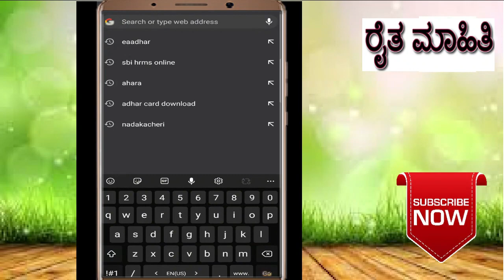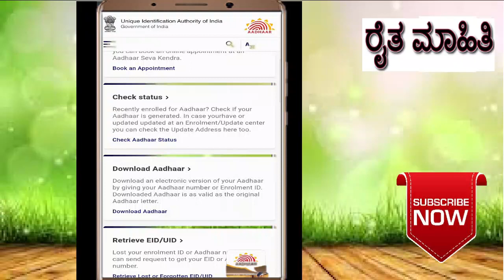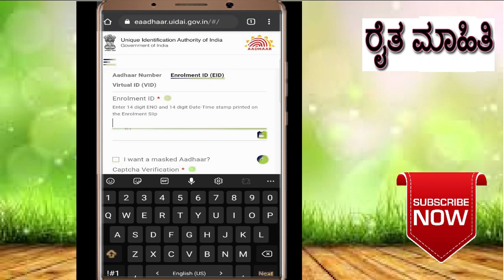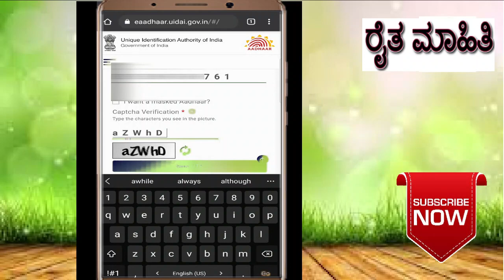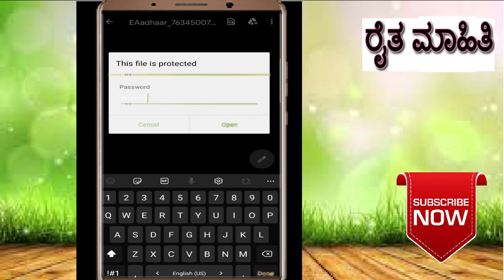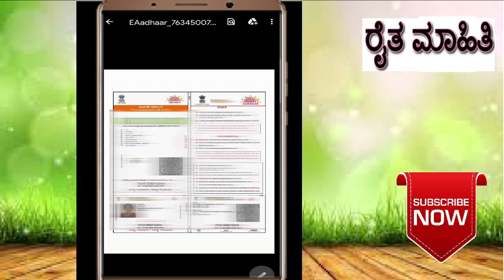How to Download Original Adhar card in 5 minutes | ಒರಿಜಿನಲ್ ಆಧಾರ್ ಕಾರ್ಡ್ ಡೌನ್ ಲೋಡ್ ಮಾಡುವ ವಿದಾನ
ಒರಿಜಿನಲ್ ಆಧಾರ್ ಕಾರ್ಡ್ ಡೌನ್ ಲೋಡ್ ಮಾಡುವ ವಿದಾನ /How to Download Original Adhar card in 5 minutes

ಇದು ರೈತ ಮಾಹಿತಿ ಚಾನಲ್   ರೈತರ ಅಭಿವೃದ್ದಿಯೇ ನಮ್ಮ ಧ್ಯೇಯ
ಈ ಚಾನಲ್ ನಲ್ಲಿ   ಕೇವಲ ಬೆಳೆಗೆ ಸಂಬಂದಿತ ಮಾಹಿತಿ ಮಾತ್ರ ವಲ್ಲದೇ,  ವ್ಯವಹಾರ  ಮಾಹಿತಿ,  ಕಾಗದ ಪತ್ರಗಳು,  ಕಚೇರಿ ಕೆಲಸಗಳು,  ತಾಂತ್ರಿಕ ಸಹಾಯ,  ಹೀಗೆ ಎಲ್ಲ ರೀತಿಯ   ಮಾಹಿತಿಗಳನ್ನು ನಾವು  ವೀಡಿಯೊ ಗಳ ಮೂಲಕ  ನಿಮಗೆ ತಿಳಿಸುತ್ತೇವೆ.
ರೈತರನ್ನು  ಜಾಗೃತರನ್ನಾಗಿ ಮಾಡಿ ಅವರನ್ನು ಆರ್ಥಿಕ ವಾಗಿ ಸಬಲರನ್ನಾಗಿ  ಮಾಡುವುದೇ ನಮ್ಮ ಗುರಿ.

ದಯಮಾಡಿ ನೀವು ಈ ಚಾನಲ್ ಗೆ ಉಚಿತವಾಗಿ ಸಬ್ ಸ್ಕ್ರೈಬ್ ಮಾಡಿಕೊಳ್ಳಿ  ಹಾಗು ನಿಮ್ಮ ಬಂದು ಮಿತ್ರರಿಗೆ ವಿಡಿಯೋ ಗಳನ್ನೂ ಶೇರ್ ಮಾಡಿ ಅವರಿಗೆ ಕೂಡ ಸಬ್ ಸ್ಕ್ರೈಬ್ ಮಾಡಲು ತಿಳಿಸಿ.
ಈ ಮಾಹಿತಿ ಓದಿದ್ದಕ್ಕಾಗಿ ಧನ್ಯವಾದಗಳು.